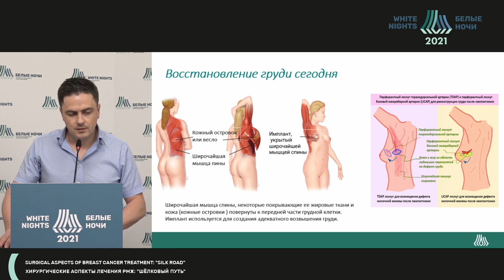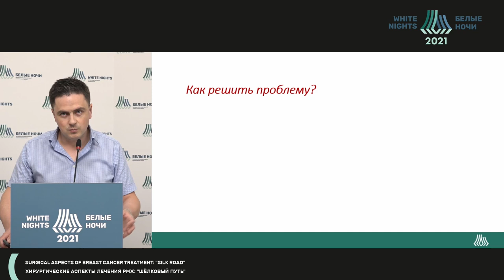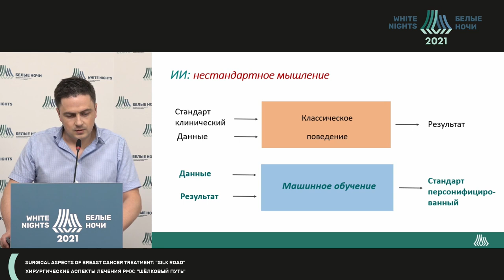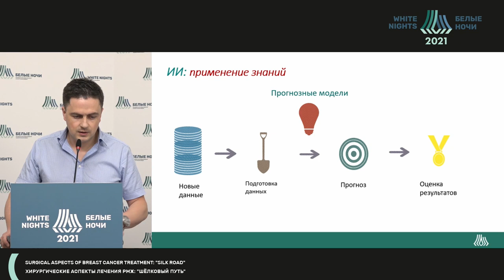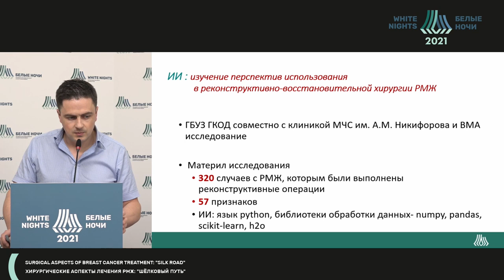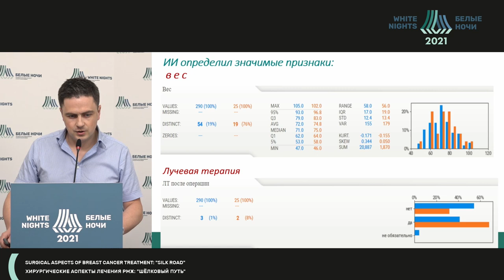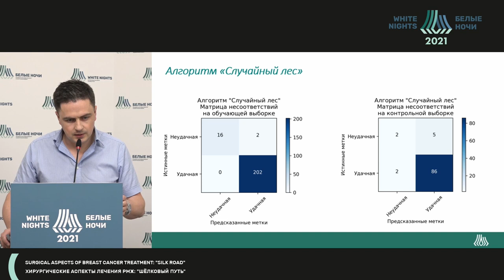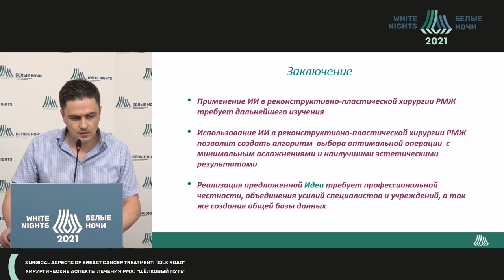ИИ: Перспективы использвания в реконструктивно-восстановительной хирургии рака молочной железы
Скворцов Виталий Александрович - заведующий отделением №2 опухолей молочной железы СПб ГБУЗ ГКОД, к.м.н., Санкт-Петербург